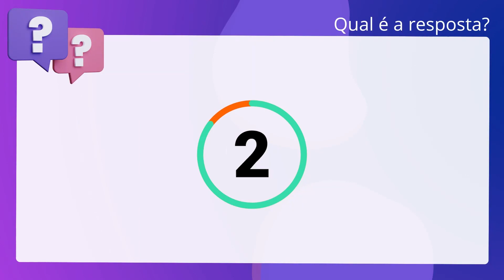QScon Direito: [Art. 31, § 1°, Dec Estadual 2.479/79 - RJ] Decorando a Lei Seca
Art. 31, § 1°, Dec Estadual 2.479/79 RJ | Decorando a Lei Seca

Baseado no Decreto Estadual 2.479/79 (Regulamento do Estatuto dos Funcionários. Públicos Civis do Poder Executivo do estado do Rio de Janeiro), é correto. afirmar que a retribuição pelo exercício de função gratificada corresponderá ao. valor do respectivo símbolo, a que se acrescentará, como gratificação. suplementar temporária, o valor correspondente ao que o servidor vinha. percebendo no exercício do contrato suspenso.

Gabarito: Verdadeiro